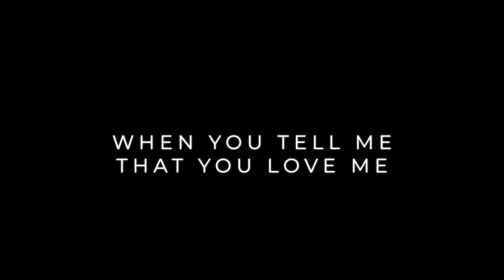When you tell me that you love me - Duet Hồ Trung Dũng & Phương Vy - Birthday Concert 2022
© Bản quyền Video thuộc về Hồ Trung Dũng, vui lòng không reup lại nội dung!
© Copyright by Ho Trung Dung  ☞ Do not Reup, many thanks!